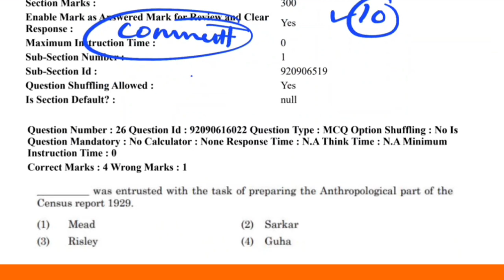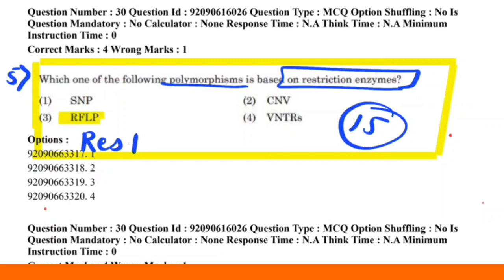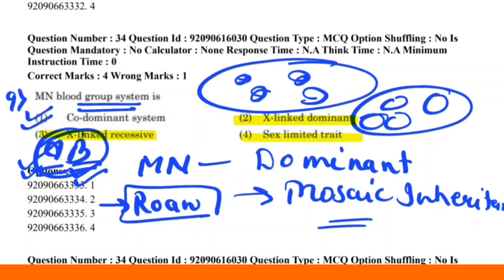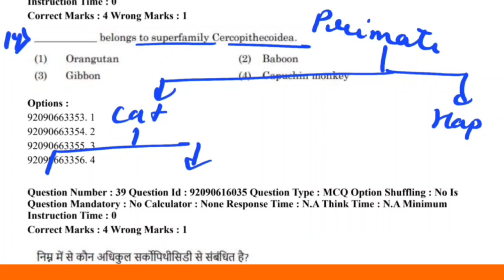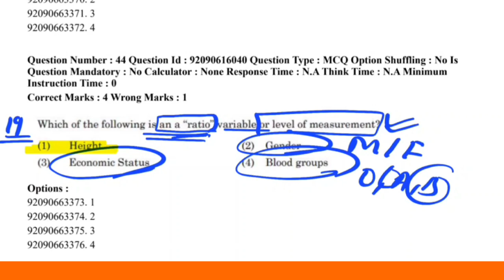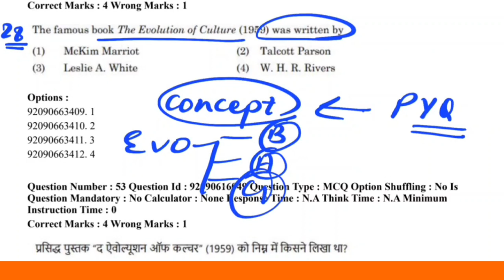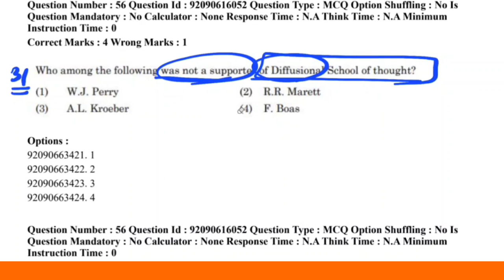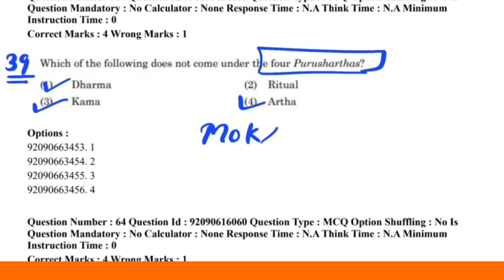CUET PG 14 June Paper Analysis| Part 1| Anthropology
14 June CUET PG paper analysis

allaboutanthropology

Anthropology previous year question paper
net exam Anthropology 2023
Ugc net anthropology question paper with solutions
explanation of all questions of anthropology UGC-NET
net jrf anthropology paper and discussion
anthropology net pyqs